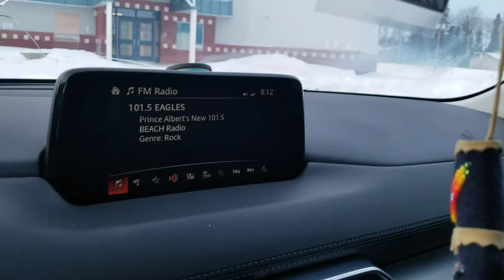Dene Language Learning